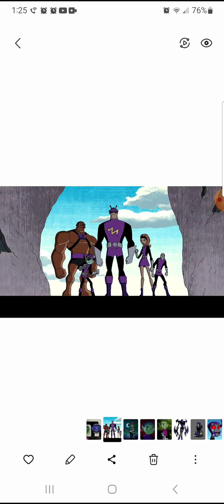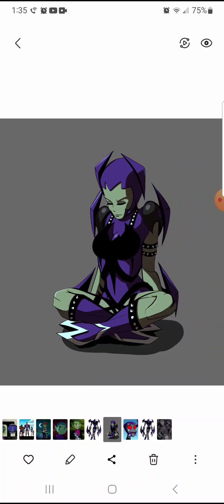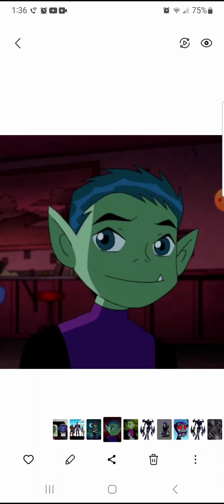what if beast boy marry the female way bad (movie)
I was watching old Teen Titans. And I thought. About this for.